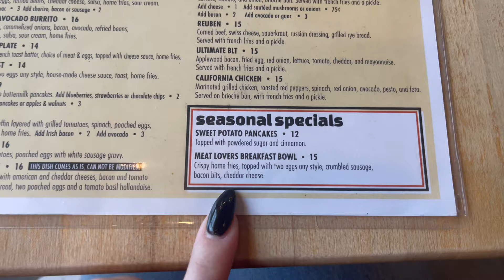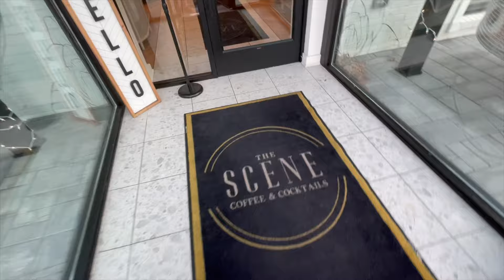VLOG | birthday week & moving my sister into Marist College